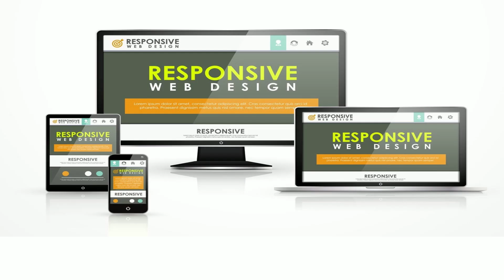6 Tips for Building an Effective Website